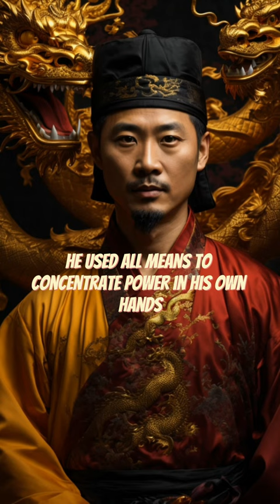Emperor Hongwu - From a beggar, no one expected to become China's most famous emperor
Emperor Hongwu - From a beggar, no one expected to become China's most famous emperor - a good king or a tyrant?